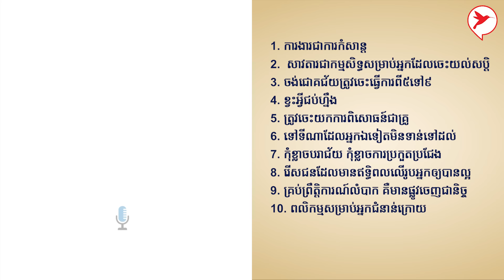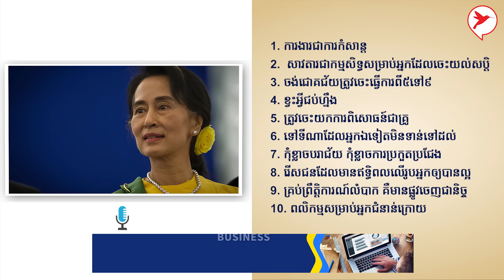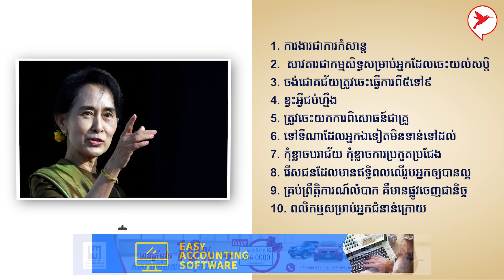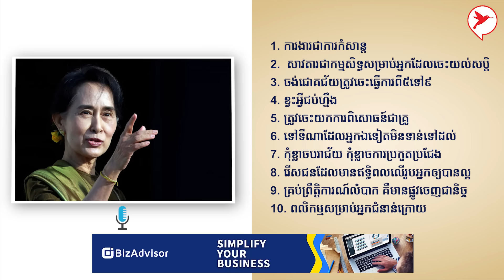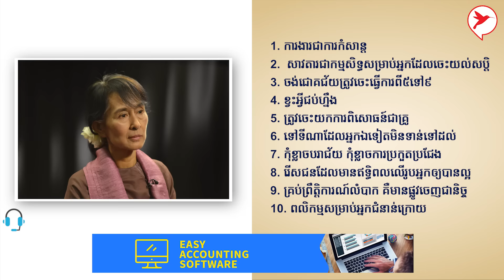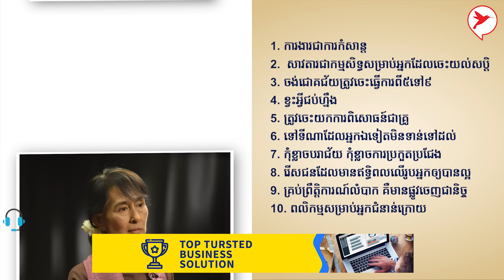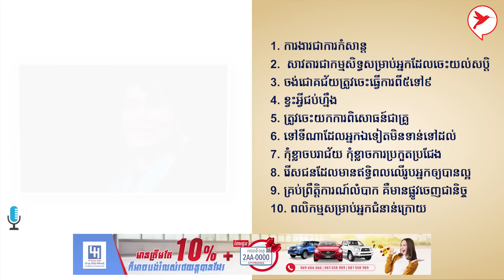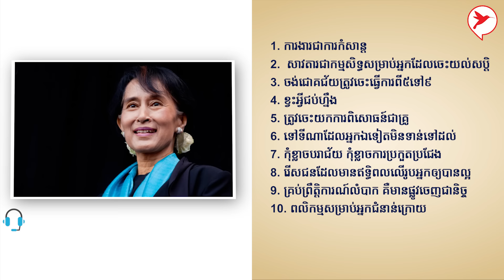Aung San Suu Kyi | ដំបូន្មានល្អៗបំផុតទាំង១០ដើម្បីជោគជ័យ​ - Sam Kosal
យើងសុំទោសចំពោះបញ្ហាបច្ចេកទេសនៅលើវីដេអូ។ ទាំងនេះគឺជាដំបូន្មានរបស់គាត់់៖
1. រស់នៅក្នុងពិភពលោក ត្រូវធ្វើល្អសម្រាប់ពិភពលោកវិញផង
2. សើចគឺជាគ្រឿងផ្សំល្អបំផុតដើម្បីរស់
3. អត់ធ្វើអ្វីសោះលទ្ធផលអ្នកគឺសូន្យ
4. គុកពិតនៃជីវិតគឺភាពភ័យខ្លាច
5. អត់ភ័យល្អហើយ តែបើក្លាហានទៀតរឹតតែប្រសើរ
6. ចំណាយពេលខ្លះនៅម្នាក់ឯងផង
7. ពេលដែលអ្នកជួយគេ អ្នកនឹងដឹងក្បួនជួយខ្លួនឯង
8. យើងនឹងទៅដល់គោលដៅបើយើងកាន់ដៃគ្នា
9. អ្នកមានសិទ្ធគ្រប់គ្រាន់ដើម្បីផ្លាស់ប្ដូរខ្លួនឯង
10. រស់ដោយមិនខ្ចះខ្ចាយពេលវេលា​គឺជាភារកិច្ចរបស់អ្នករាល់វីដេអូដែល​ផុសទាំងអស់នឹងជួយលោកអ្នកឲ្យ